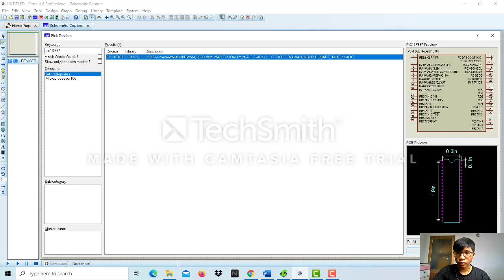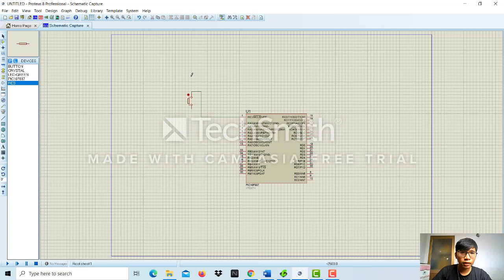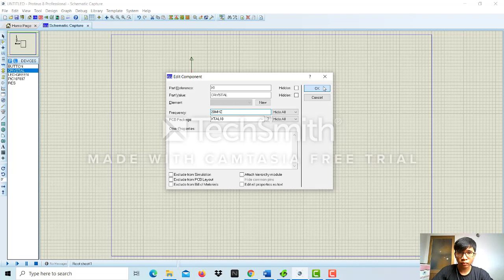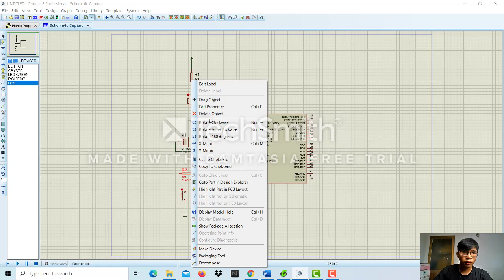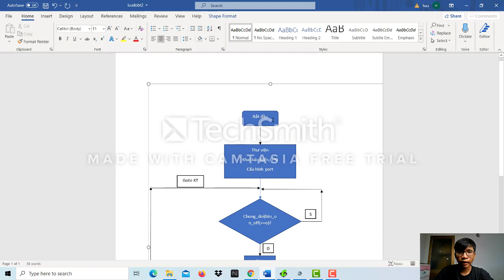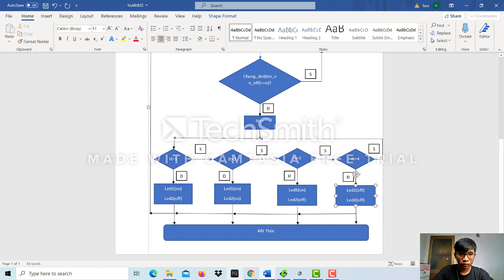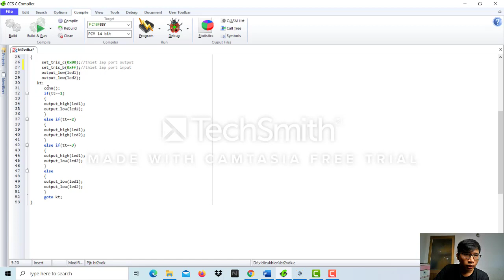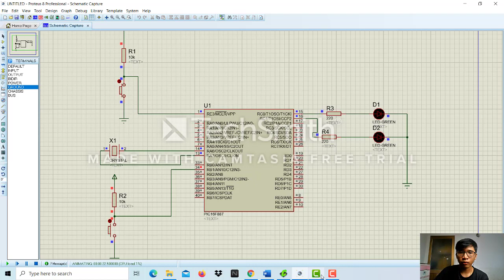BT2 VXL-Hồ Trung Hậu_18161215-Lớp thứ 4 tiết 7,8,9